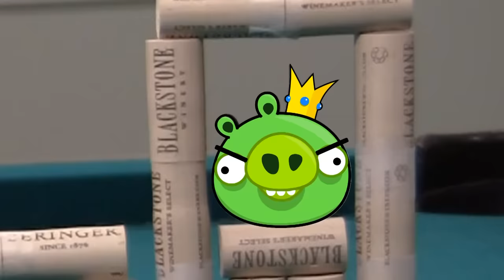Real Life Angry Birds 2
The sequel to our first Viral Angry Birds Video! With tons more angry birds moments you love! LOOK FOR THE GOLDEN EGG!